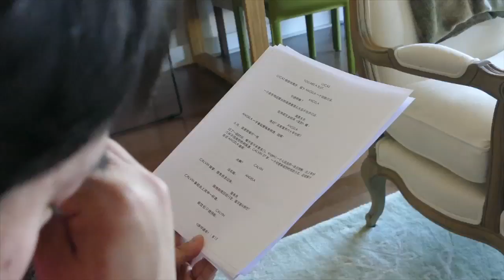Gay Hollywood Dad Sizzle Reel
Living under the Hollywood sign, single gay dad Quentin Lee juggles between raising his newborn baby by himself and making his means as an acclaimed independent film director with hilarity and drama. “What have I gotten myself into!?”  Gay Hollywood Dad chronicles Quentin's adventure as a single dad from cutting his son’s umbilical chord in a hospital of Ohio to sleepless nights feeding the baby to bringing the baby to his independent film premiere.

“Gay Hollywood Dad” is the first television experience that explores and captures single fatherhood and forming an alternative family from the unique point-of-view of international independent filmmaker struggling in the not- always-glamorous world of filmmaking beyond Hollywood.

Directed and Edited by Daric Loo
Produced by Daric Loo and Quentin Lee
Shot by Simon, Chuck Parello and Quentin Lee
With Candy Cheung, Crystal Primavera, Andrea Krauss, Adrian Ho and Viet Dang